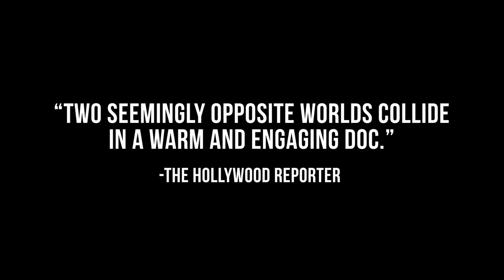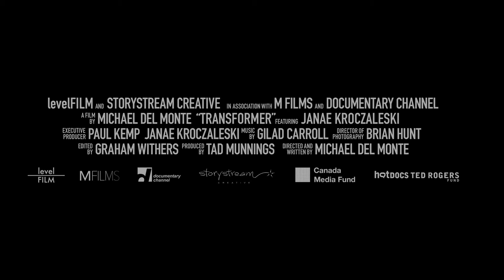Transformer/EXLUSIVE/ trailer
This award-winning documentary tells the transformative story of Matt Kroczaleski, a bodybuilder, world-record powerlifter, cancer survivor, father, and former U.S. Marine, as he transitions into a woman, now known as Janae.  The film features Janae raising her three teenage sons, coping with her parents’ reactions, and her undergoing vocal and facial feminization surgery.  The documentary shows the struggle Janae endures as she fights for her identity and place in society.